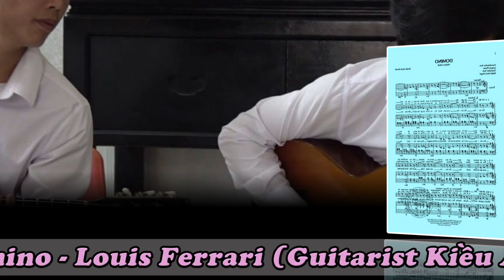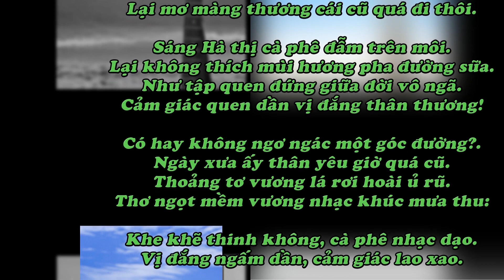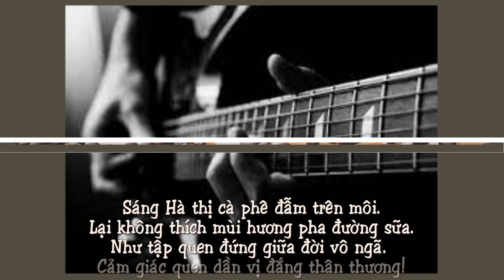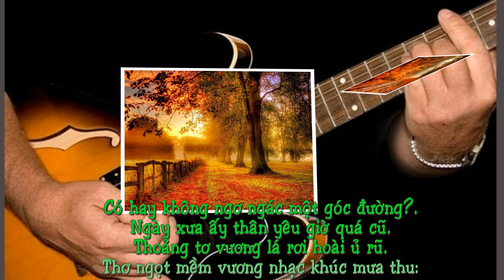Hòa tấu Domino (Kiều Anh Tuấn)_Thơ Vị Đắng _ Video Thanh Trần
VỊ ĐẮNG. (Thanh Trần)
Ta vẫn mãi ôm mờ một chiếc bóng
Năm tháng qua ghi kỷ niệm cuộc đời
Ta cất giữ trong lòng tình yêu cũ
Lại mơ màng thương cái cũ quá đi thôi.

Sáng Hà thị cà phê đẫm trên môi.
Lại không thích mùi hương pha đường sữa.
Như tập quen đứng giữa đời vô ngã.
Cảm giác quen dần vị đắng thân thương!

Có hay không ngơ ngác một góc đường?.
Ngày xưa ấy thân yêu giờ quá cũ.
Thoảng tơ vương lá rơi hoài ủ rũ.
Thơ ngọt mềm vương nhạc khúc mưa thu:

Khe khẽ thinh không, cà phê nhạc dạo.
Vị đắng ngấm dần, cảm giác lao xao